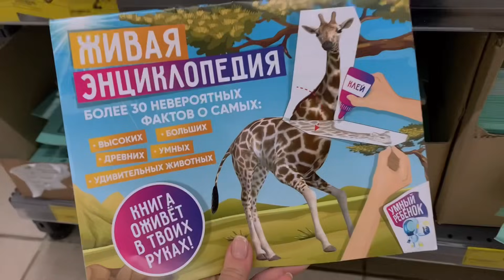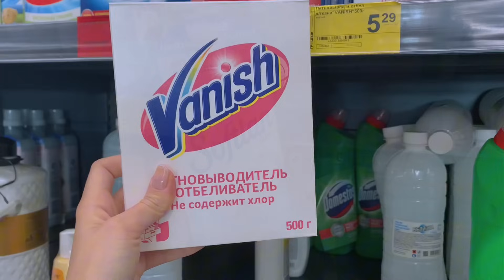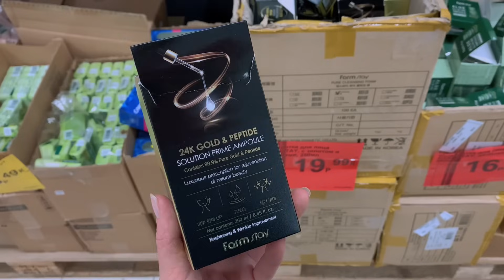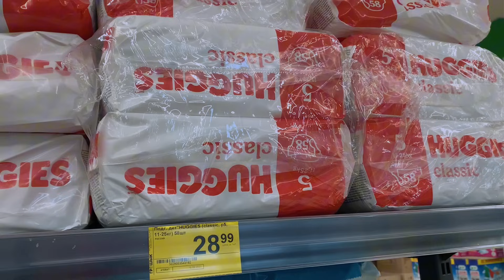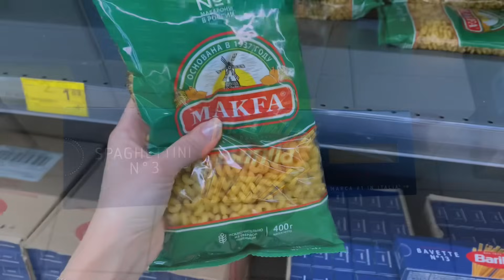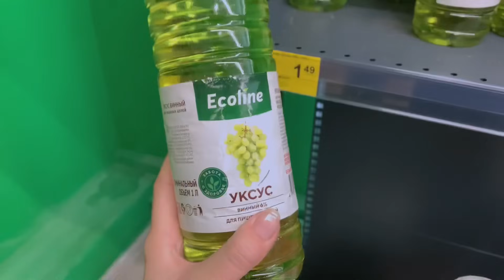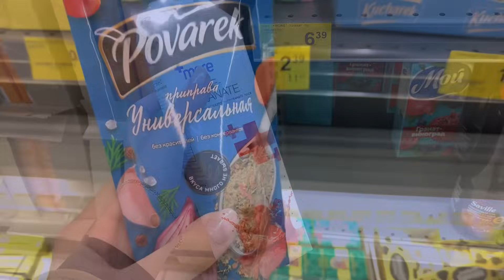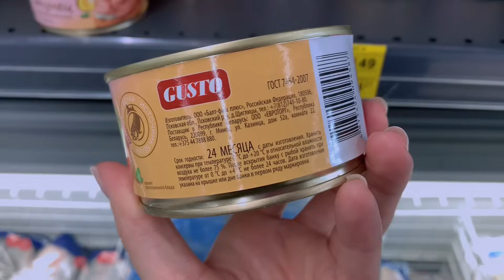💜МЕГА ГРОШЫК💜 НОВИНКИ АССОРТИМЕНТА, ДОСТУПНОСТЬ И ПРИЕМЛИМЫЕ ЦЕНЫ. Независимости 117/1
Привет! Сегодня отправляемся в  магазин МЕГА Грошык. Посвилось много интересных товаров, поэтому скорее переходи к просмотру‼️

💜Адрес г. Минск, Независимости 117/1